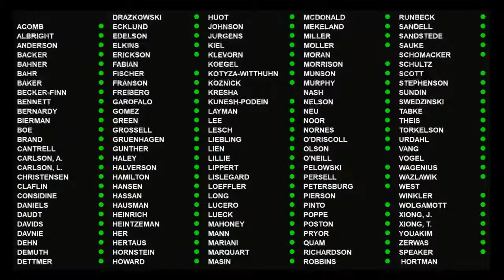HF85 presented on House Floor 3/25/19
House File 85 bill directs the EMS Regulatory Board to propose guidelines for personnel to assist patients with administering certain prescription medications in emergency situations.